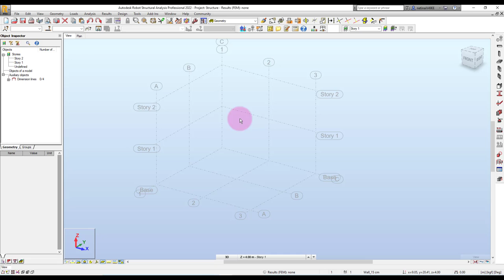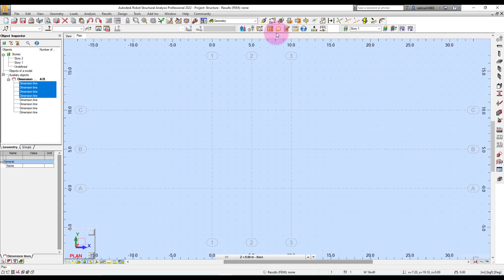Robot Structure: Copy Dimension ข้าม Story